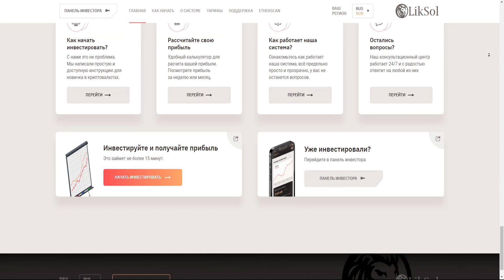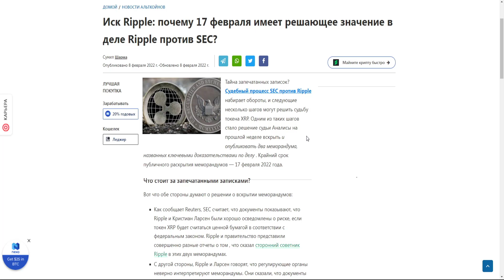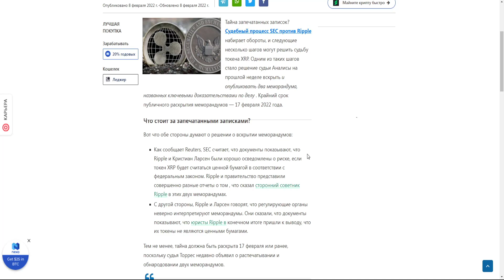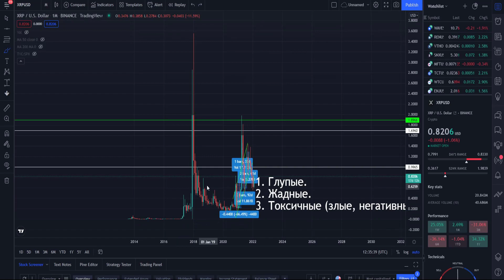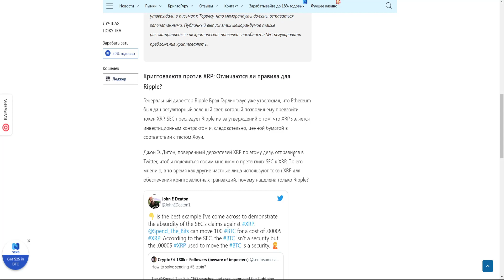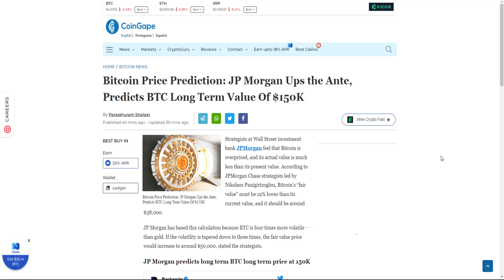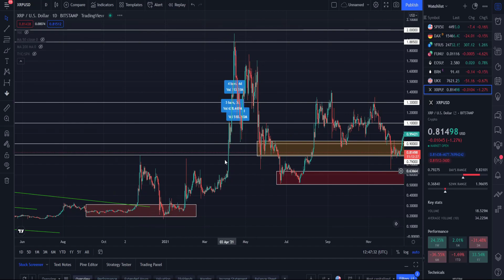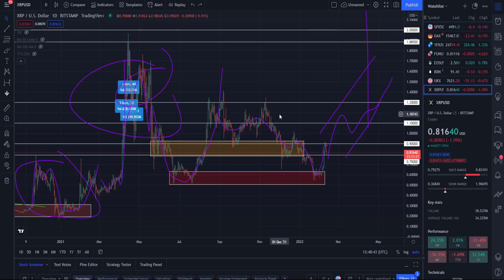RIPPLE - РЕШАЮЩИЙ СУД С SEC 17 ФЕВРАЛЯ 2022! ЦЕНА XRP ВЗЛЕТИТ ВЫШЕ 3.55$! ЖДУ РИПЛ ПО 10$ УЖЕ ВЕСНОЙ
В данном видеоролике обсудим криптовалюту Ripple (XRP):
1. Почему 17 февраля 2022 решающий суд Ripple с SEC?
2. Стоит ли сейчас покупать XRP?
3. Почему цена XRP взлетит выше 3.55$!?
4. Почему я жду Рипл по 10$ уже весной?
5. Мой прогноз и анализ.